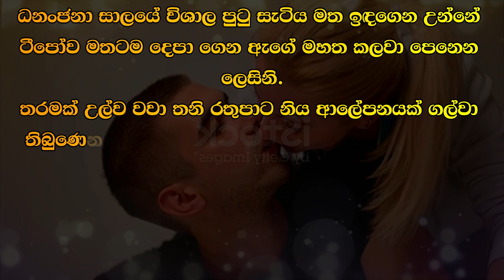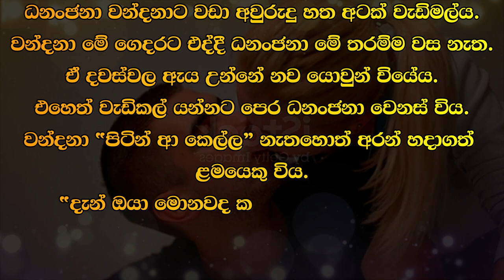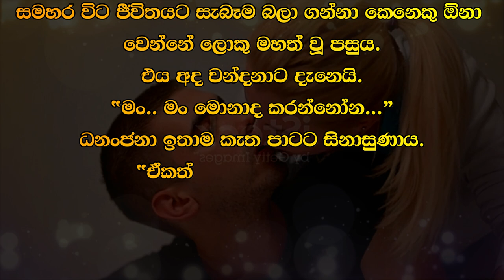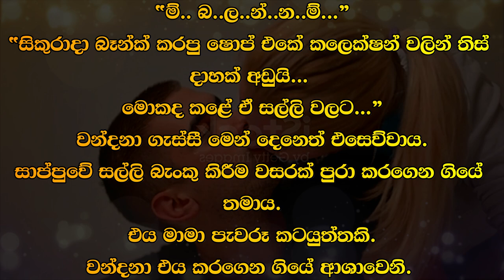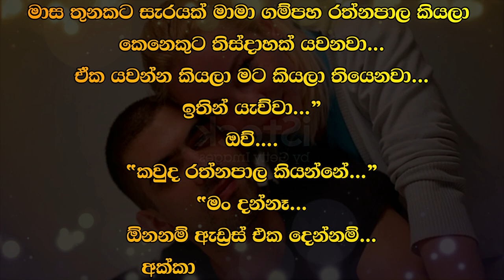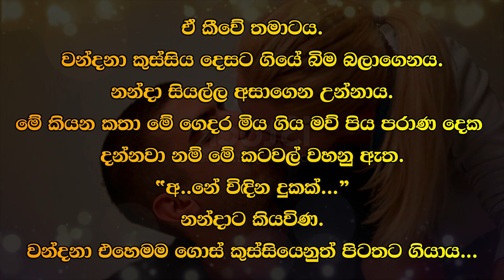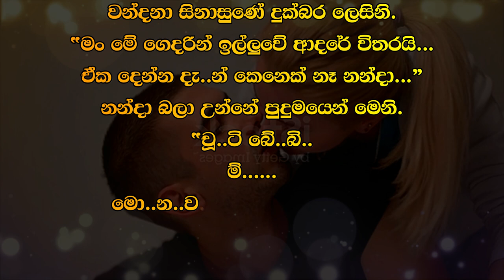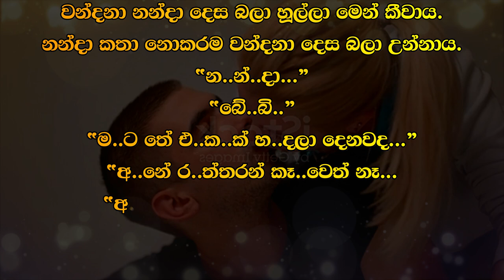❤ Wandana - වන්දනා - 03 ❤ |Written by Mr. Sujeewa Prasanna Arachchi | Sinhala Audio Book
Time Codes
00:00 Topic
00:10 Love Story
07:54 End